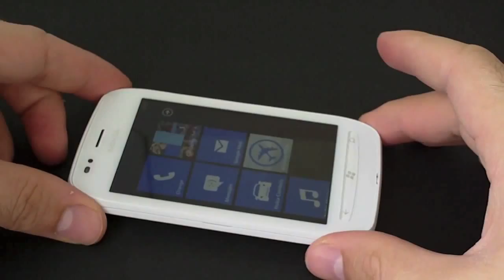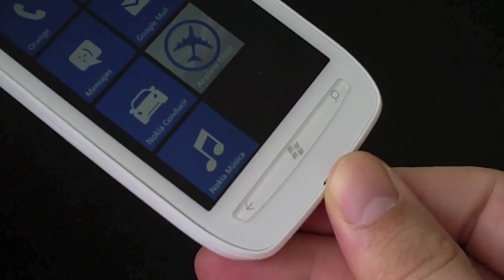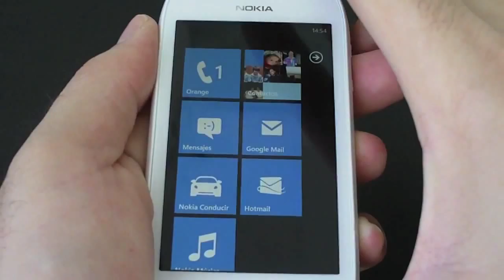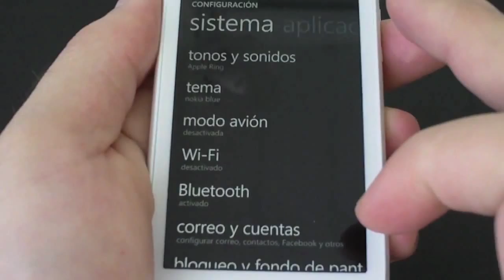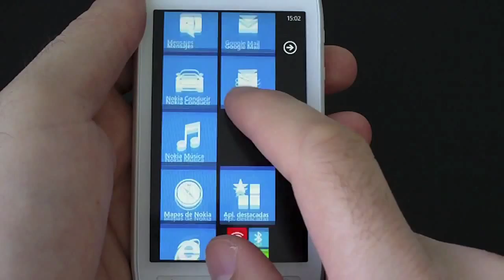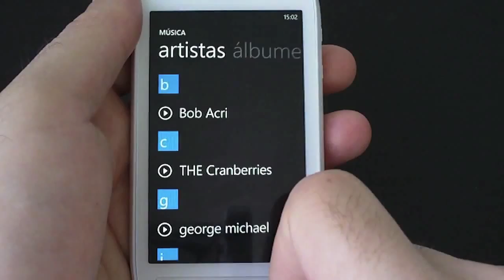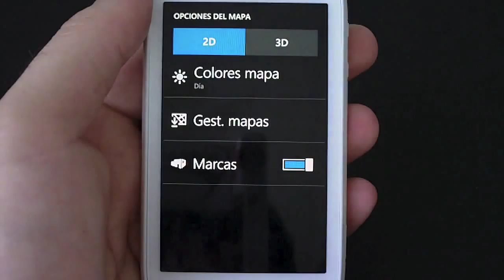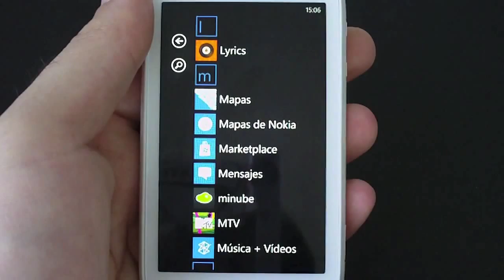Nokia Lumia 710: revisión Hardware y Sistema Operativo